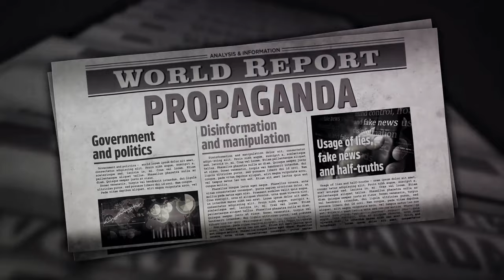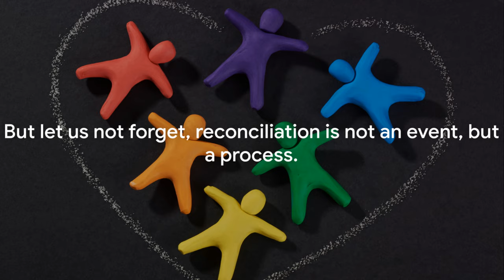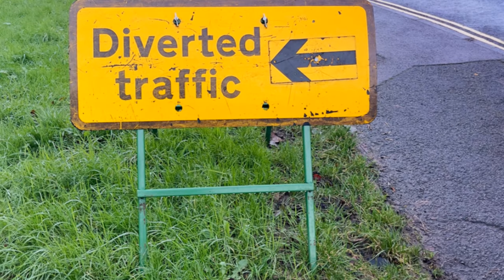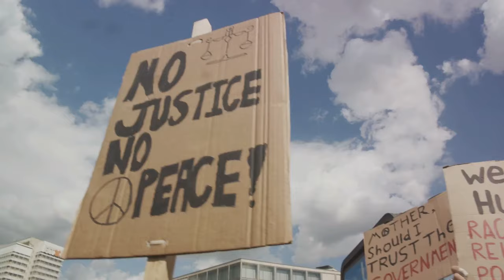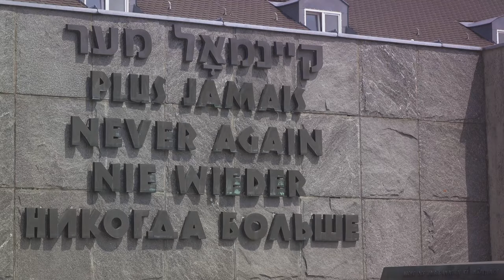Rwanda 1994: A Deep Dive into the Genocide